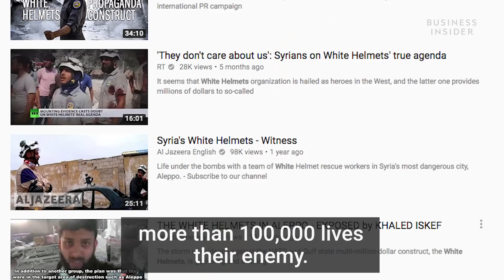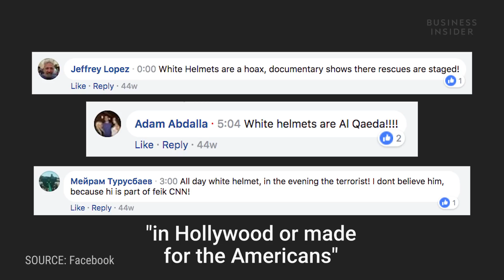Russia's Conspiracy To Paint Syria’s First Responders As Terrorists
"Last Men in Aleppo" director Feras Fayyad explains how Russia has launched a smear campaign against the Syria Civil Defense aka the White Helmets. Following is a transcript of the video.

Feras Fayyad is a Syrian filmmaker. He's been arrested and tortured by the Syrian government multiple times for making films and teaching others how to document their lives. Fayyad's latest film follows the Syrian Civil Defense aka the White Helmets.

Feras Fayyad: They are like the first responders in New York who helped the victims of 9/11. The people who have the bravery and the responsibility to help the others. Because this is their neighborhood, their city, their village.

They're started by people who feel like they are responsible for saving their children, their neighbors, their friends. And most of them are well-known in their community and respected because they have access to the victim's bodies. That means they need a lot of trust.

The Assad regime in Syria is heavily influenced by Russia.

Fayyad: The Syrian regime is controlled by Russians. Obviously for us in Syria we saw pictures of Putin next to Assad, they try to show you that nobody can, whatever they did in this country, nobody can change anything.

Russia and Syria have launched a smear campaign against the White Helmets and Fayyad's film. They claim the White Helmets are a terrorist organization.

Fayyad: All of this is propaganda that attacks them, which is very strange. There's ISIS and there's many terrorist groups, they're interested more in attacking the White Helmets more than the other terrorist groups. They make the group of people who have saved more than 100,000 lives their enemy.

Every comment about the film, there's the Russian hackers coming and writing something against this film and showing different pictures that manipulate the story. When you search about  "Last Men in Aleppo" you see 80% against the film, 20% it shows some positive comment.

And that's impactful actually, impactful with many people. They come to you and ask you, "How can I believe this? I heard this could be made in Hollywood or made for the Americans or made for different Western parties?" Now we are "fake news maker" or whatever because we are just telling the truth.

Generally, if you ask any Syrian what he wants, he'll say, "I want justice, I want freedom, and I want equality, and I want to be respected for my dignity, and I want to live safely." Nobody wants to take this journey and drown in the Mediterranean, nobody wants to sacrifice himself, and nobody wants to keep doing it.

The Syrian Civil War began in 2011. The UN Envoy for Syria estimates 400,000 Syrians have been killed.